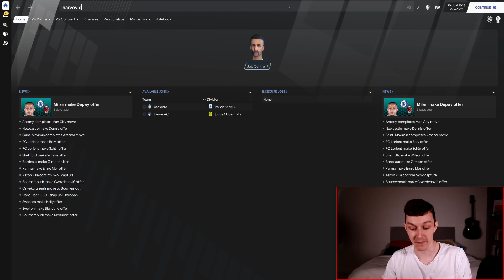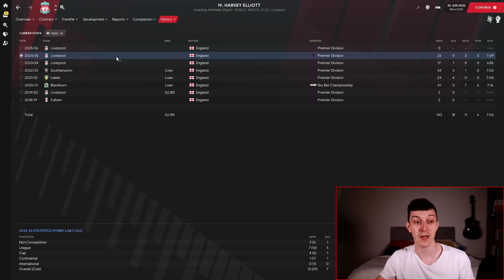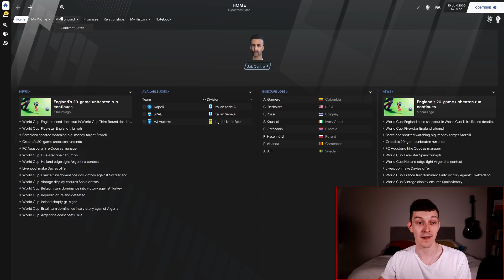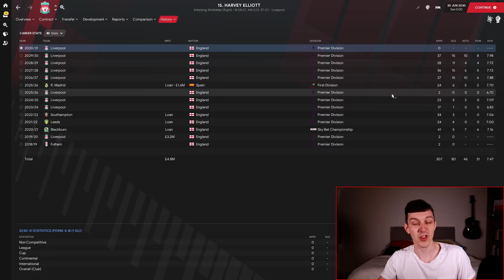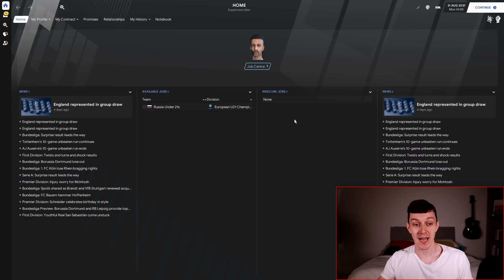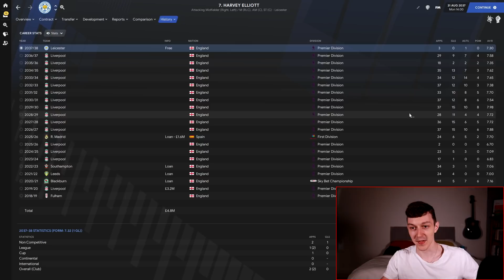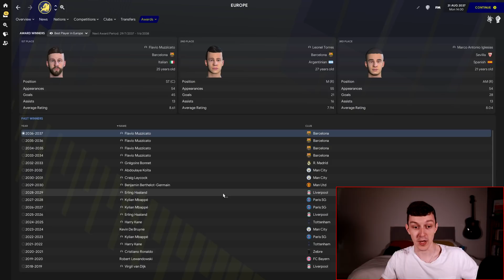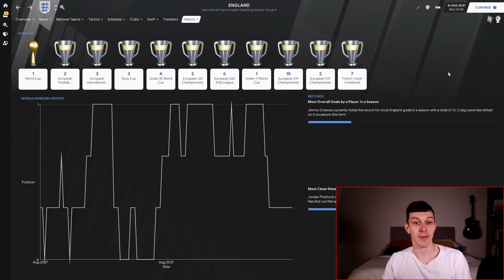FM21 Wonderkid Wars: Curtis Jones vs Harvey Elliott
Welcome to TomFM! In today's Football Manager 2021 video we another episode of FM21 Wonderkid Wars episode. Today we're looking at two Football Manager 2021 Wonderkids in Curtis Jones and Harvey Elliott from Liverpool in the Premier League. We're putting these two wonderkids against each other in an experiment where we max out their potential ability, simulate their careers and see who performs better. Which one of these two fm 21 wonderkids will be better? Or will there be another Football Manager wonderkid who performs better?

0:00 Intro
3:15 2020
4:00 2025
7:08 2030
10:25 2037
13:09 Awards
14:57 Internationals
15:47 Who won?